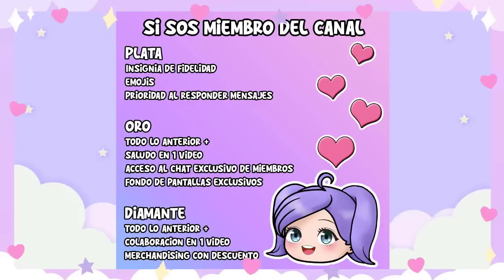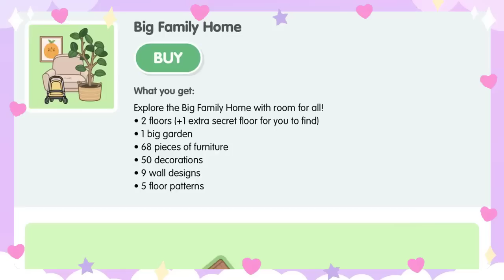TODO SOBRE LA NUEVA CASA ¿GRATIS? EN TOCA LIFE WORLD | TOCA BOCA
En esta ocasion te cuento todo sobre la nueva GRAN CASA FAMILIAR en TOCA BOCA LIFE WORLD.
A los interesados: dejen comentarios sobre videos de TOCA BOCA que les gustaría ver.// To those interested: leave comments on TOCA LIFE WORLD videos that you would like to see.

★ Videos recomendados !★